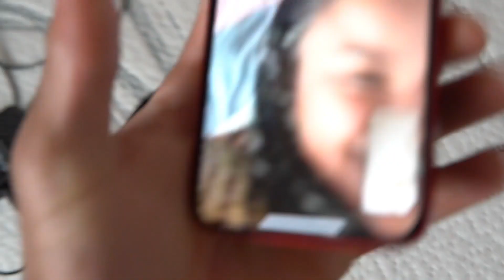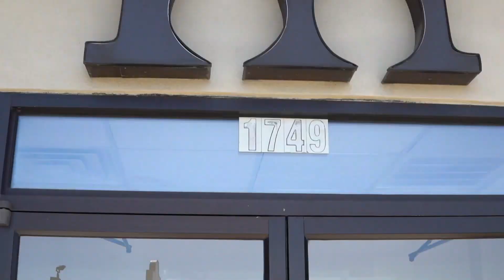telling my MOM I got a GIRL PREGNANT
Oh and Always...
Welcome To The Come Up!